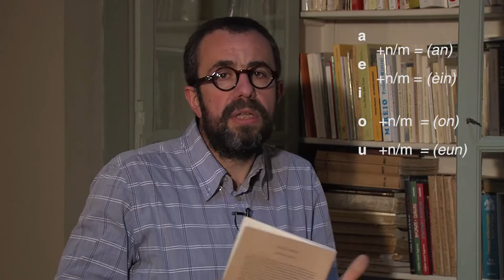Istoira de dire… a la mòda dau país - 4 : Petite leçon de francitan (2. L'accent)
Votre vieux cousin est certes âgé et sa dentition n’est pas parfaite, tout de même, si son français est si éloigné du standard français c’est avant tout dû à son fort accent du Périgord-Limousin. Voulez-vous essayer d’en maîtriser quelques traits ?
Istoira de dire… a la mòda dau país / Histoire de dire… à la mode du pays
Épisode 4 : Petite leçon de francitan (2. L'accent)
Production : Parc naturel régional Périgord-Limousin
Réalisation : IEO Limousin
Vidéo en français maillée d'occitan
2016